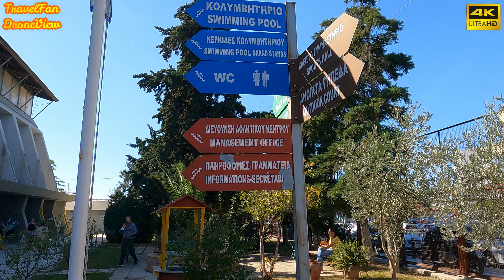ΑΓΩΝΕΣ ΚΟΛΥΜΒΗΣΗΣ (ΧΑΛΑΝΔΡΙ) SWIMMING COMPETITION in Chalandri - GREECE【4K】by TravelFan DroneView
🔴Από 14/10/2022 έχω κατοχυρώσει το ψευδώνυμο που είναι το όνομα του καναλιού και το κανάλι μου ανοίγει και με το:

Filmed and edited by:
Χρήστος TravelFan DroneView

Κάτοχος άδειας χειριστή ΣμηΕΑ (Drone) με πιστοποίηση EASA (European Aviation Safety Agency - Ευρωπαϊκή υπηρεσία ασφαλείας αεροπορίας)

Licensed Drone Operator with EASA certification (European Aviation Safety Agency)

Κανόνες του καναλιού:
Όσα ηλεκτρονικά μέσα το αναμεταδώσουν ολόκληρο ή ενσωματώσουν κομμάτια του βίντεο σε blogs ή ιστοσελίδες ή αναμετάδοση από τηλεοπτικούς σταθμούς, να το κάνουν μέσα από την επίσημη σελίδα του YouTube και να είναι εμφανές το logo του καναλιού μου, όπως και να αναφέρεται το κανάλι μου.
Απαγορεύεται να κατέβει το βίντεο και η χρήση ολόκληρου ή πλάνων αυτού, χωρίς την δική μου άδεια.

Πατήστε Subscribe ή όπως λέμε στα ελληνικά ΕΓΓΡΑΦΗ :) όπως και like για να συνεχίζω όπως και θα συνεχίζω να ανεβάζω βίντεο με τη μηχανή σε βόλτες αλλά και ταξίδια, που εκτός της λήψης με action camera, λήψη τοπίων και με το drone DJI Air2s, όπως αν με ψάξετε με το όνομά μου (TravelFan DroneView) και λήψεις αθλητικών εκδηλώσεων (ειδικά κολύμβηση) συναυλιών, και γενικότερα εκδηλώσεις που θα πετυχαίνω! και θα σχολιάζω :)

Click Subscribe :) as well as like to continue, as i will continue to upload videos with the camera on walks and trips, which in addition to shooting with action camera, shooting landscapes by the drone DJI Air2s, as if you look for me with my name (TravelFan DroneView) and upload sports events (especially swimming) and events as concerts and general events that i will comment :)